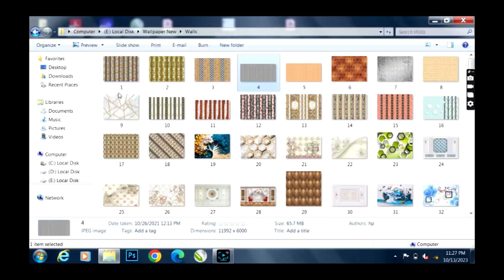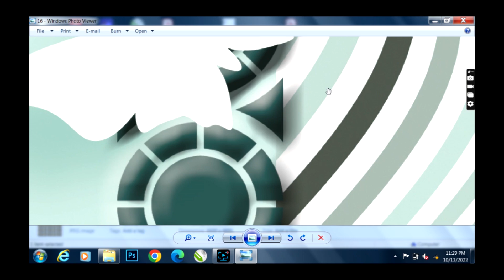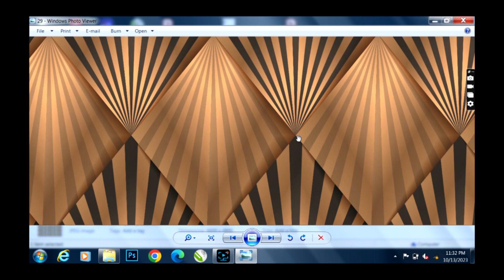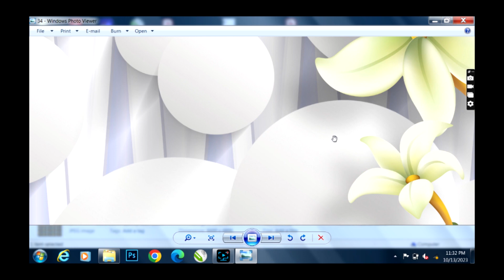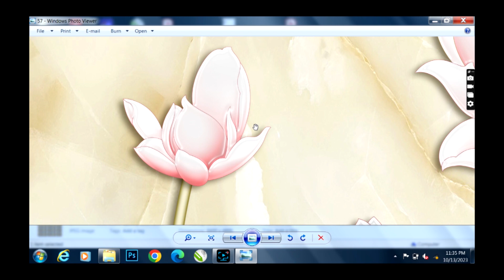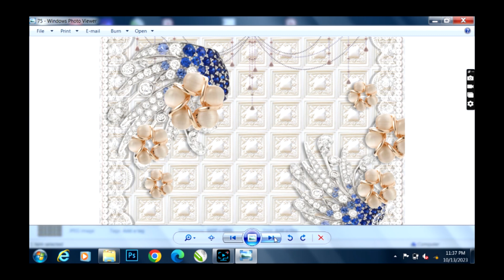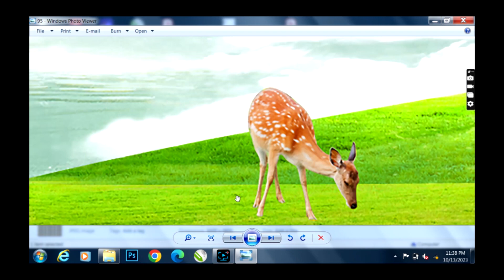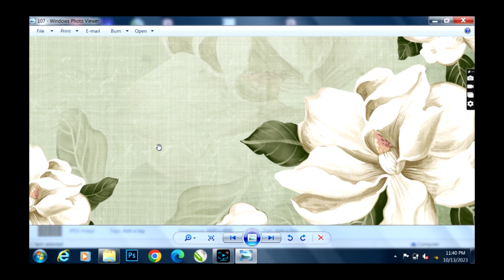hd wallpaper | 3d hd wallpaper | hd wallpaper download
नोट - अगर किसी को पासवर्ड नहीं मिल रहा है तो 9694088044 पर (₹49 Subscribers के लिए) (₹99 non subscribers के लिए) भेजकर WhatsApp पर पासवर्ड प्राप्त कर सकते हैं।